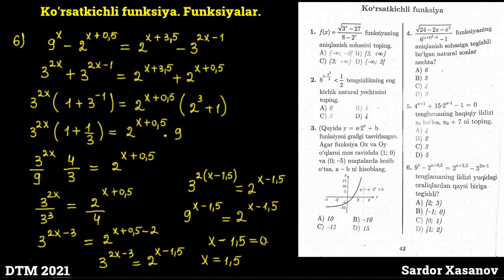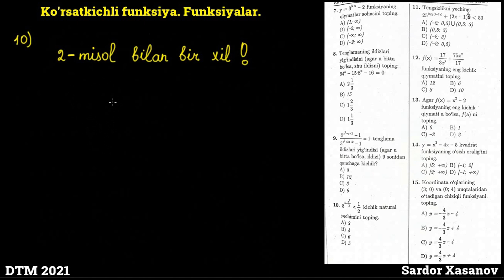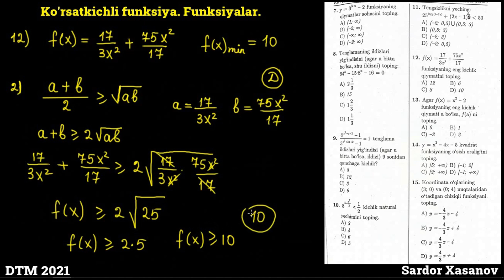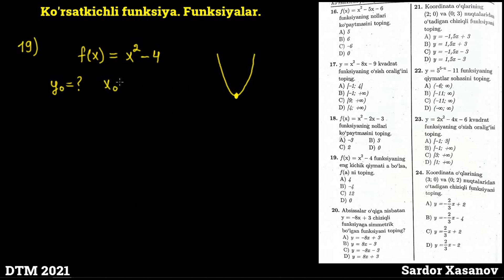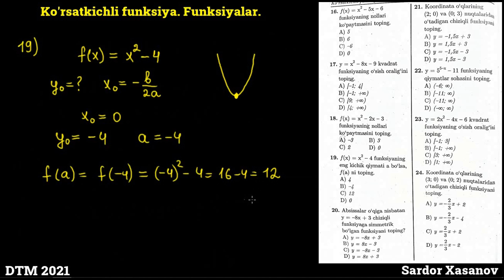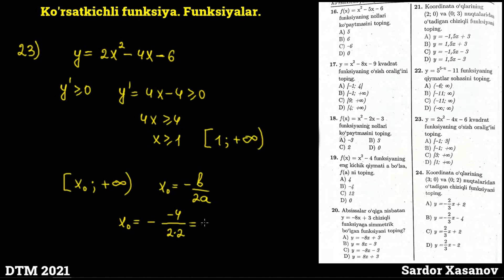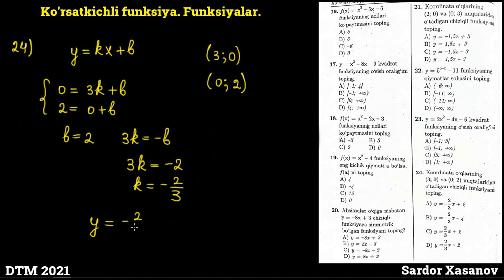Ko'rsatkichli funksiya | Kvadrat va Chiziqli funksiyalar | DTM 2021 Matematika yechimlari.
Xudo xoxlasa bu videodarslarimiz yordamida siz "Matematika Yuksak Ta'lim" kanalimizda matematikani 0 dan boshlab o'rganishingiz mumkin. Matematikani biz bilan o'rganing.
Mavzu bo'yicha savollaringiz bo'lsa izohlarda qoldirishingiz mumkin
Ilm olishda charchamang.
Dunyoda ilmdan boshqa najot yo'q va bo'lmaydi ham.